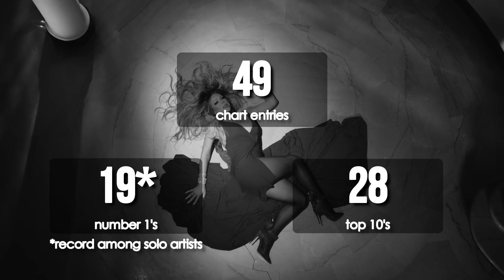Mariah Carey's FULL CHART HISTORY! (Hot 100)